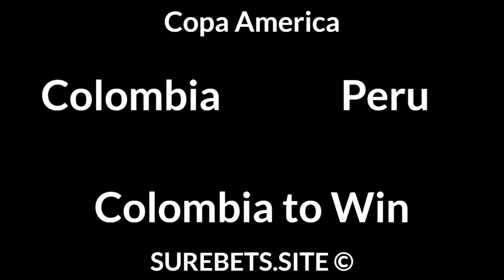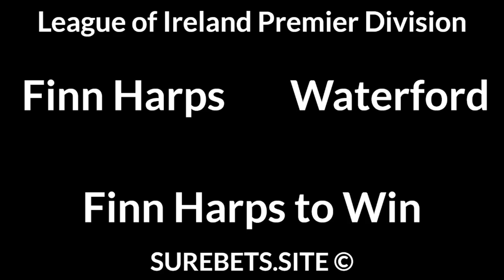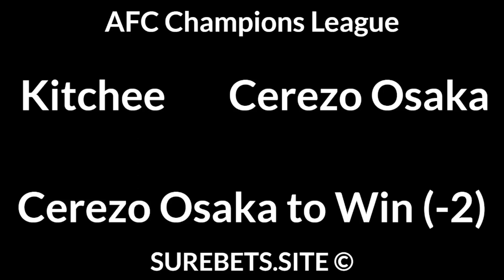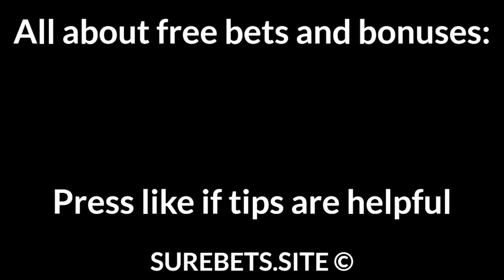Football Betting Tips Today — Copa America, League of Ireland Premier Division, A Lyga Predictions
Colombia vs Peru
Colombia to Win

Finn Harps vs Waterford
Finn Harps to Win

DFK Dainava vs Nevezis
BTTS

Guangzhou Evergrande vs Port
Port to Win (-1.5)

Kitchee vs Cerezo Osaka
Cerezo Osaka to Win (-2)

The Gap vs Centenary Stormers
Centenary Stormers to Win (0)